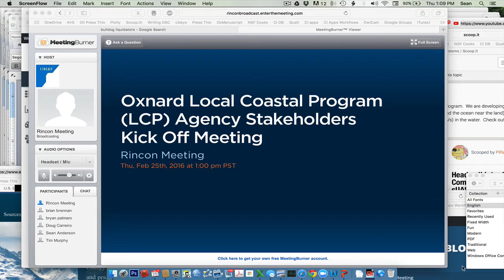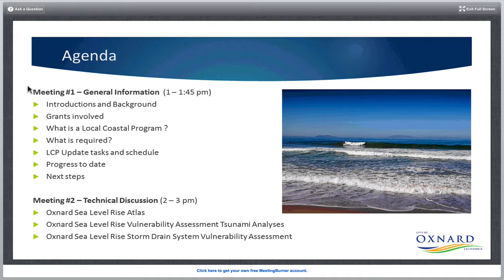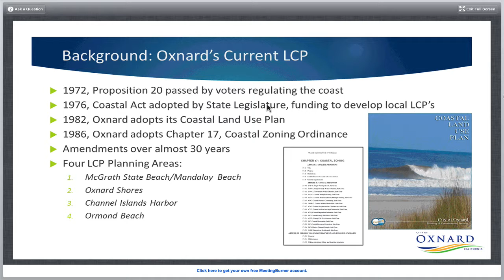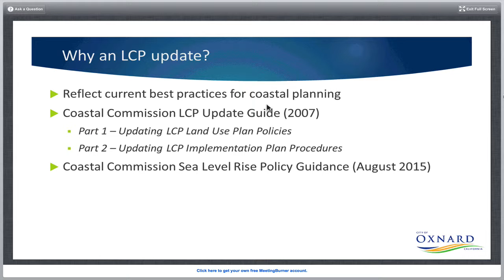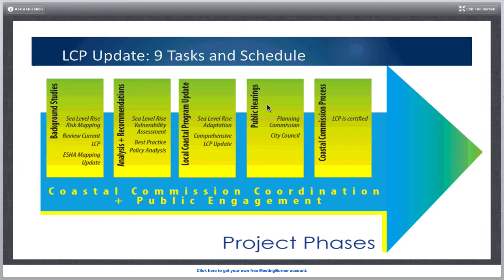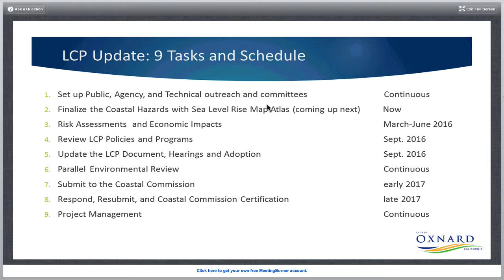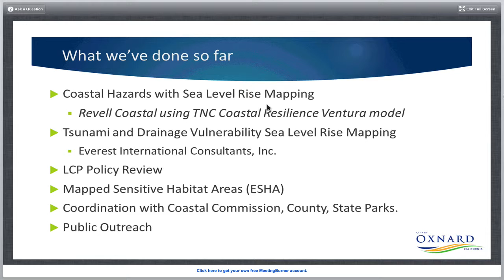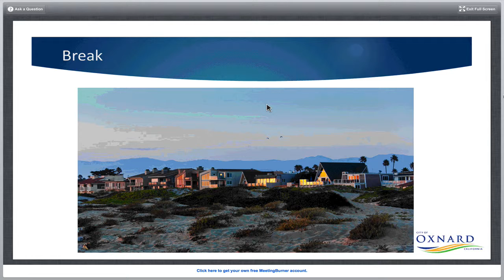Oxnard LCP Stakeholder Kickoff Meeting (Part 1) Feb 2016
The City of Oxnard (City) has about 10 miles of coastline stretching from the mouth of the Santa Clara River to the fence line of Naval Base Ventura County's Point Mugu facility, with a “go around” of the City of Port Hueneme, Port of Hueneme, and the two unincorporated County beach areas of Silver Strand and Hollywood Beach. The Oxnard Local Coastal Plan (LCP) was written in 1982 and is in desperate need of a comprehensive update that will account for sea level rise and accommodating many current coastal issues and topics. Beginning in 2014, the City assembled grants and consultants to prepare a revised LCP which centers on The Nature Conservancy’s sea level rise mapping data and program and associated our sea level rise maps (posted

It is now time to begin coordination with Federal, State, and local agencies in the Oxnard area to share our findings, solicit and incorporate your issues and policies, and draft a new Oxnard LCP that helps all of us satisfy our respective regulatory and planning needs with an eye for the near-, mid-, and long-range future.

This Kick-Off presentation summaries our the efforts as of February 2016.